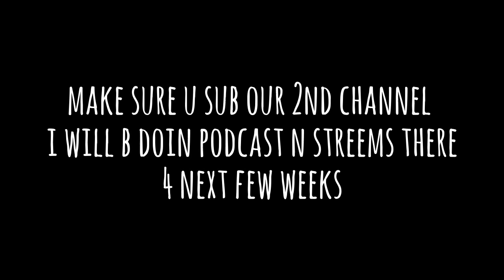(READ VIDEO) TipPawgcast update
sub this channel 4 livestreems n the pawgcast 4 the next few weeks i will talk bout y we will b streemin on this channel insted of my main channel n a vid thanx